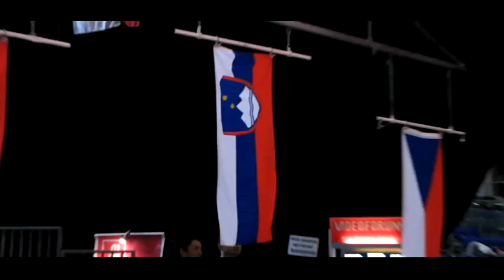Show Dance Riesa 2011 Slovenia National Anthem.mpg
Winning junior formation - Slovenia national team - Bolero